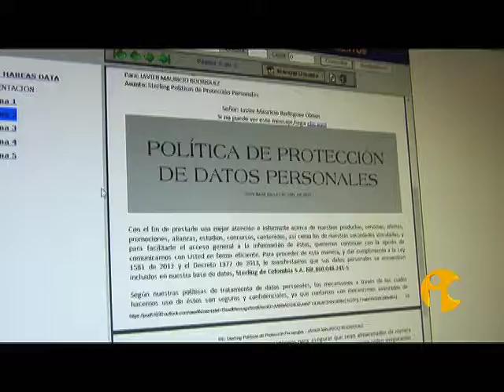Vea este sábado Sic TeVe, en Señal Institucional